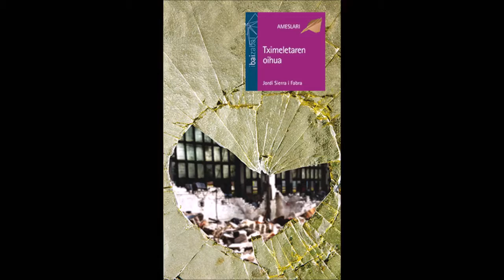Tximeletaren oihua booktrailerra - Axular UNIR